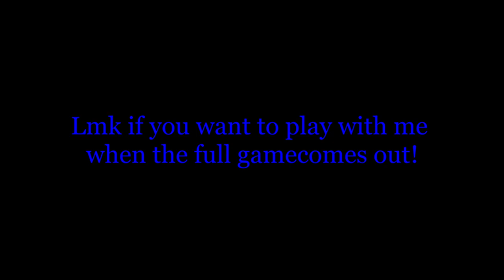This was fun! | Back4Blood Beta #2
here is the second half of the Beta! I had a lot of fun playing this, and as I said, if you want to play with me either on stream or in a vid, just message me on twitter or Discord!

ITV:
- The second half of Back 4 Blood Act 1